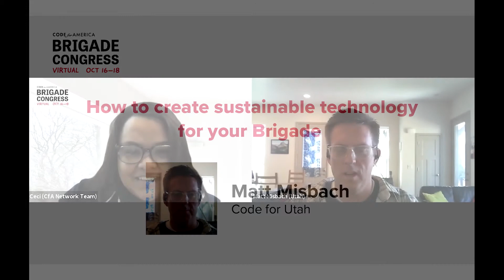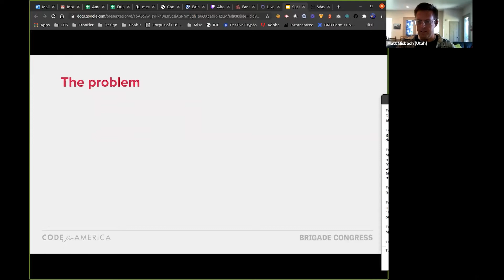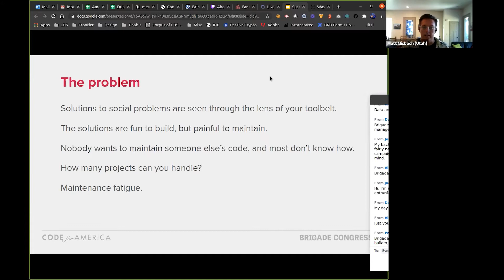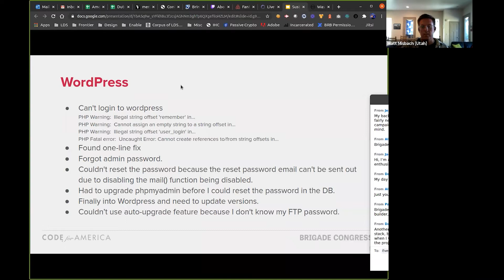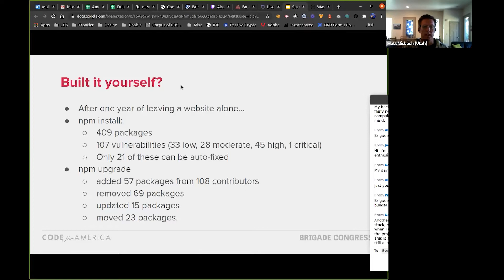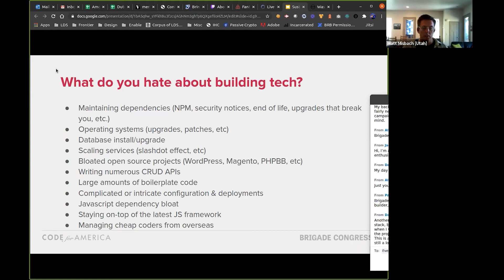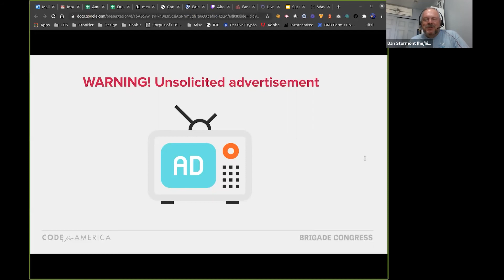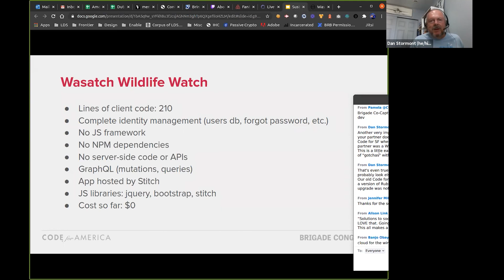How to create sustainable technology for your Brigade [Brigade Congress 2020]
by Matt Misbach, Code for Utah

How do you create tech for society without being on the hook to maintain it for the rest of your life, which saturates your ability to do more projects.